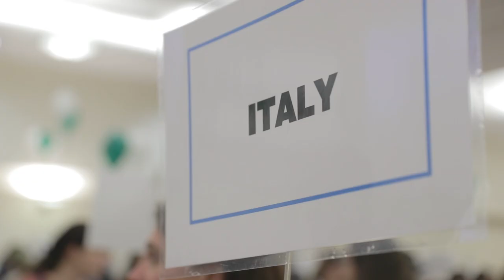Campus Tour - Education Abroad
Nearly one in five Binghamton undergraduates studies or interns abroad. The Education Abroad Office guides students through the process of choosing a program from Binghamton's 50 education-abroad and national exchange programs or from one of the 1,000 programs sponsored by State University of New York (SUNY).

binghamton.edu/admissions/visit/tour